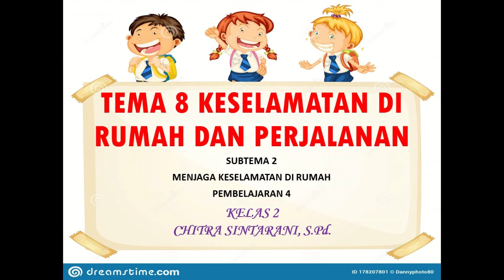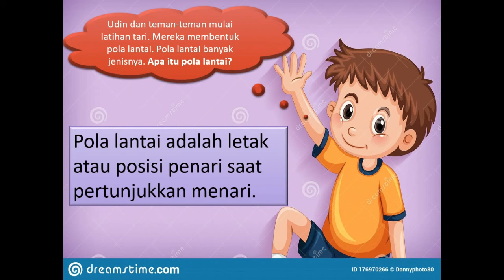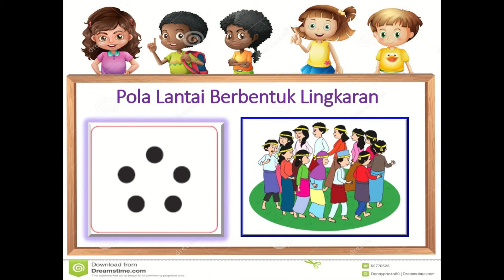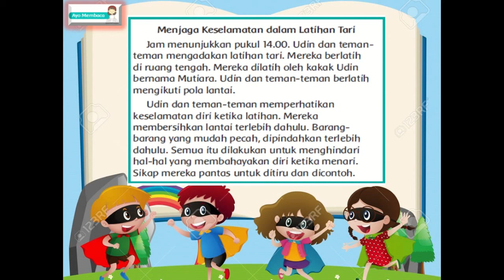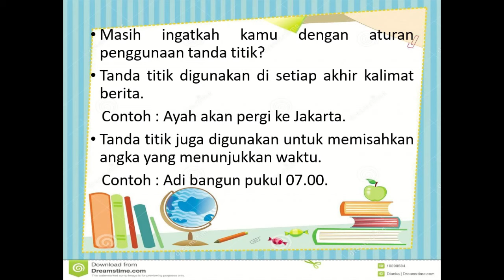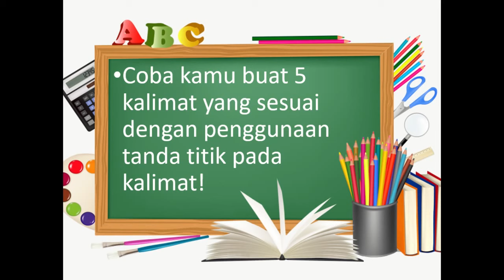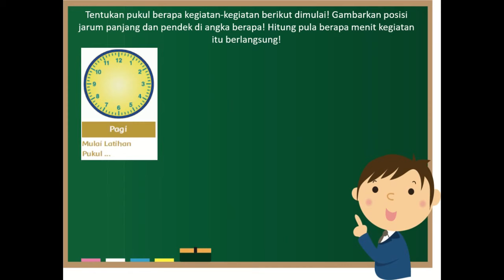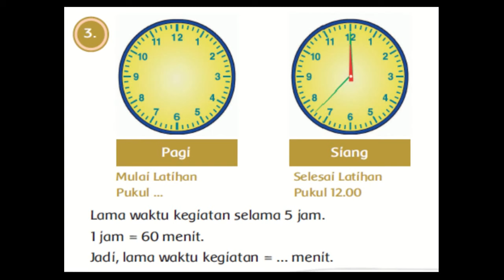Kelas 2 Tematik : Tema 8 Subtema 2 Pembelajaran 4